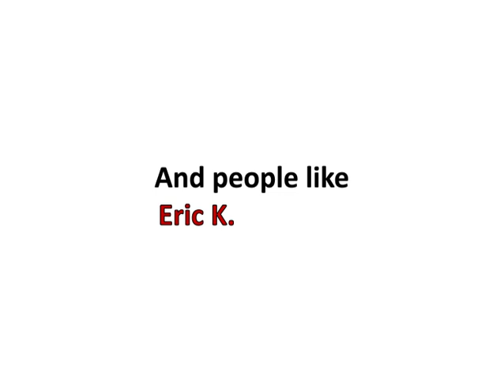The DIY Smart Saw